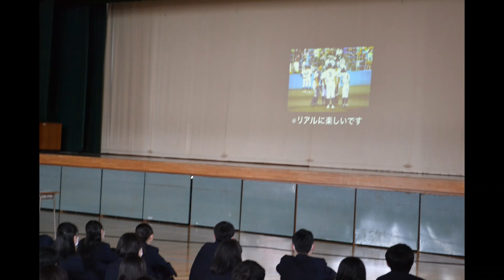４／１２部活動紹介